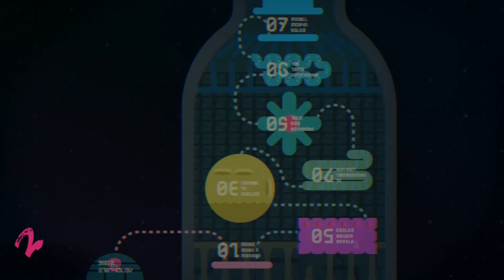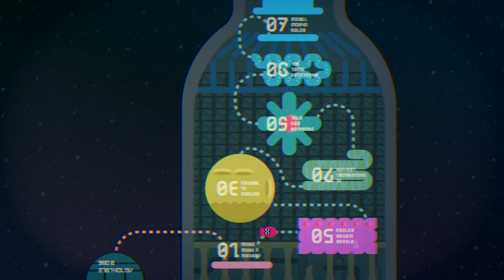Logan's Splatoon 2 Commentary (Octo Expansion Campaign Pt. 5)